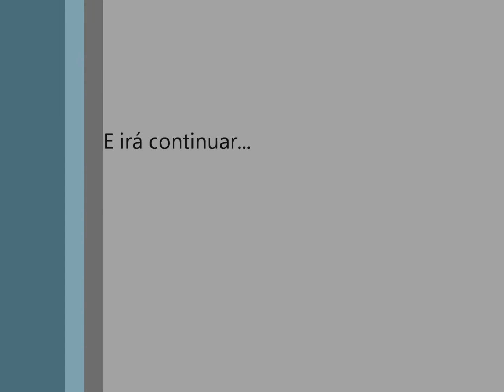Moonspell - Finisterra(drum cover intro)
Link para a musica completa